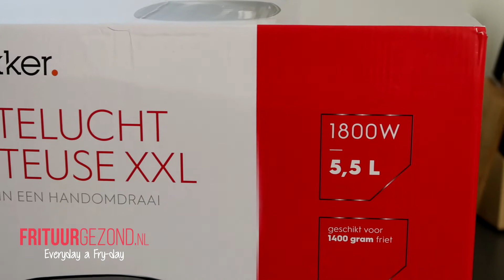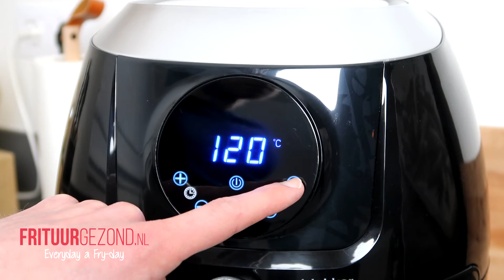Blokker XXL Bl-18301 Airfryer - Unboxing & Eerste Indruk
Hi, ik ben Pim van FrituurGezond.nl

En in deze video unbox ik de Blokker XXL BL-18301 hetelucht friteuse en deel ik met jou mijn eerste indruk.

De Blokker XXL is een grote airfryer met een inhoud van 5,5 liter en een laadvermogen van 1400 gram. Dat betekent dat je bijna 1,5 kilo friet in een keer kunt airfryen.